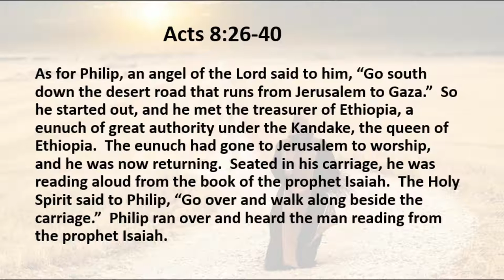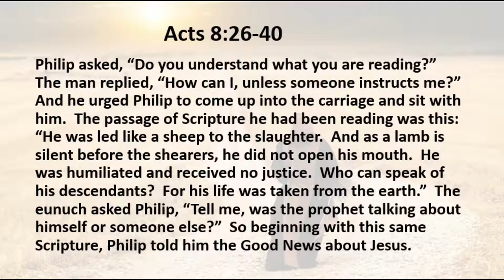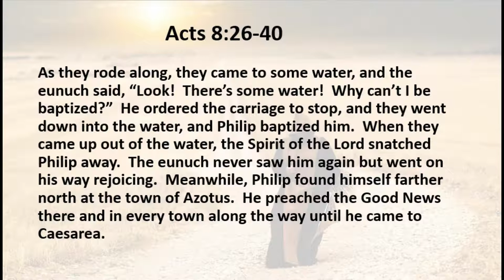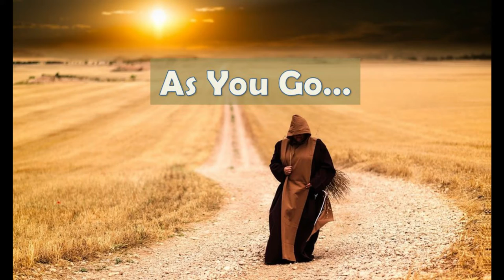1 20 20 As You Go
Got trouble sharing your faith?